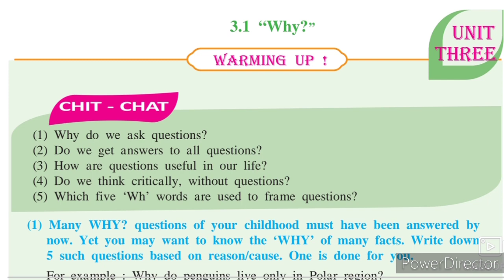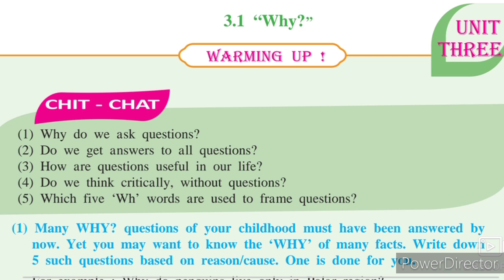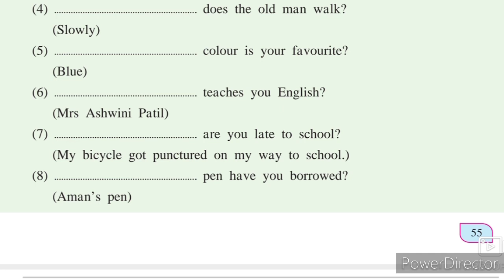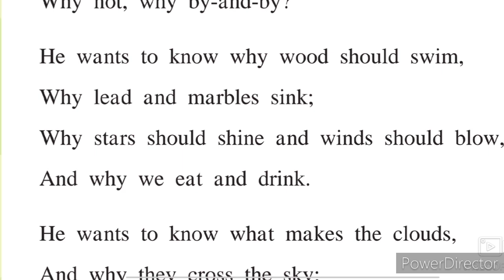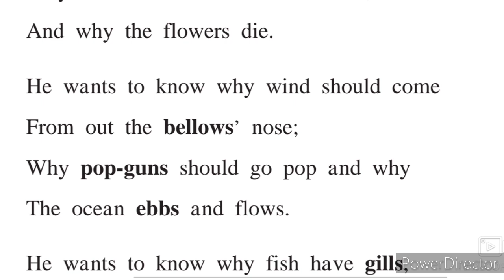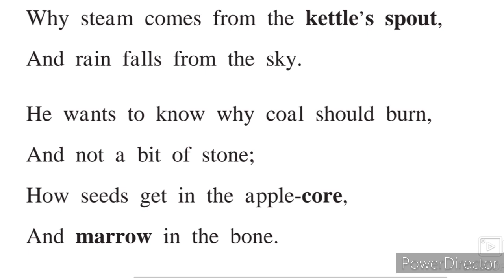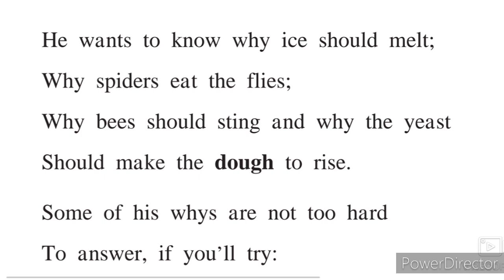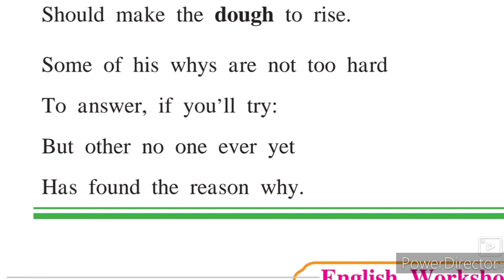8th English 3.1 Why Explanation Hindi Urdu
8th class English 3.1 Why Explanation Hindi Urdu this video gives you complete information and Explanation about the poem 3.1 Why 8th class English. Urdu medium channel by sir Abdul Sattar Khan provide quality online education for students of Urdu medium 8th class English. This video is useful for students of VIII th English New syllabus.
viiith class English Urdu Medium State Board Maharashtra